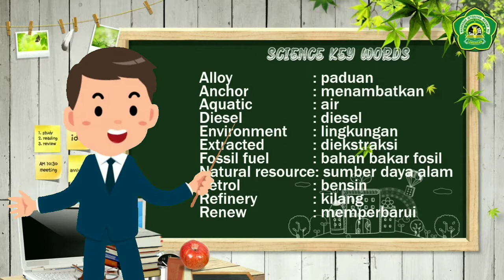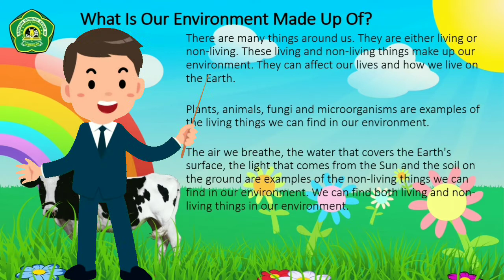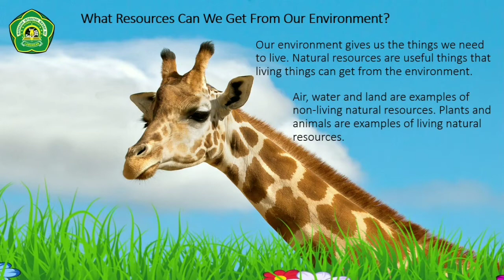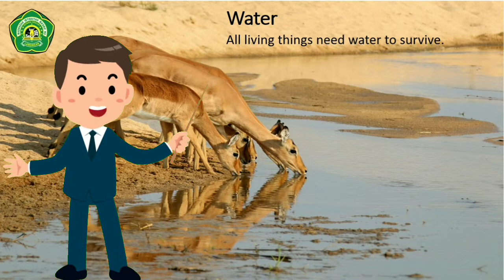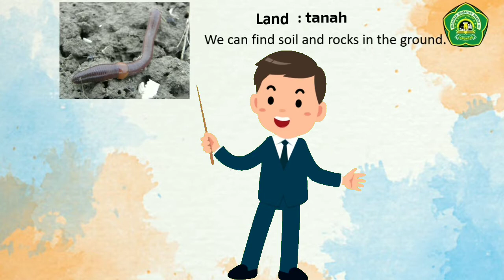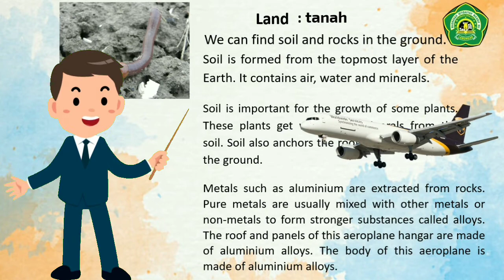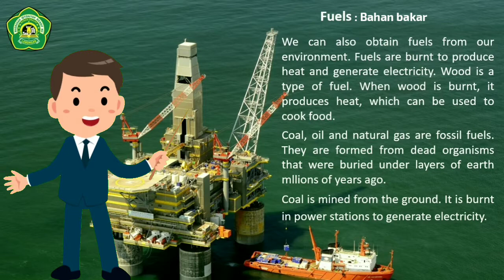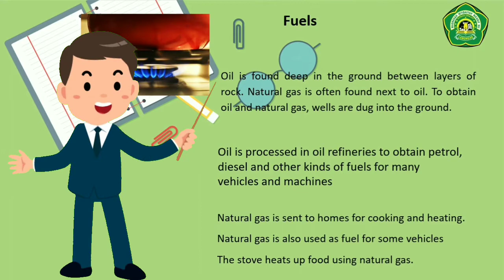Our Natural Resources Science 4th Grade MI Murni Sunan Drajat Lamongan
Selamat belajar anak-anakku tetap semangat semoga pandemi Corona ini segera hilang.

Sumber daya alam
terdiri dari dua dapat diperbarui dan tidak dapat diperbarui